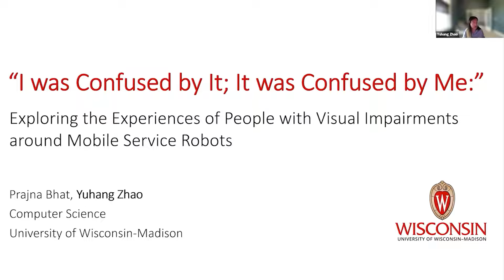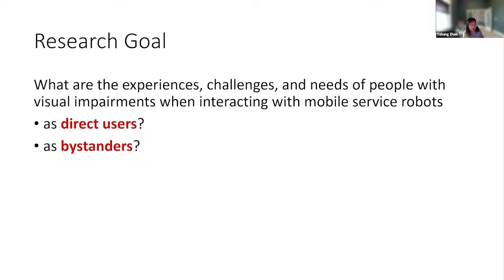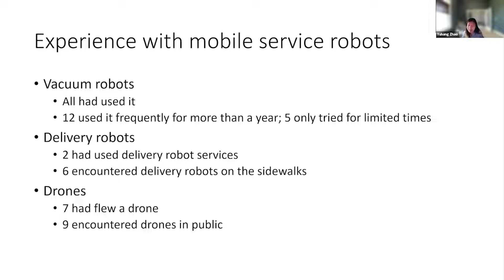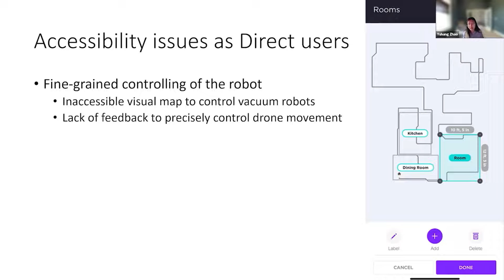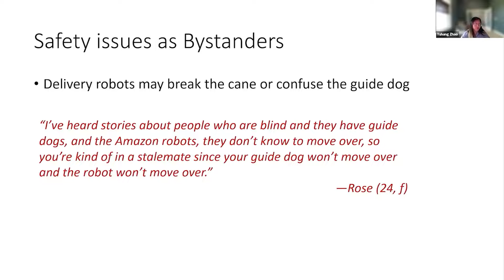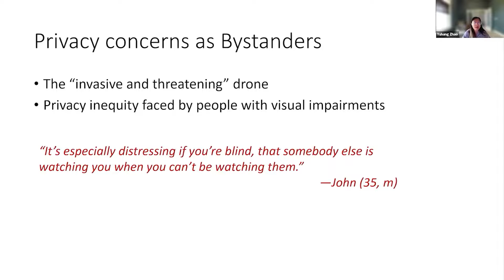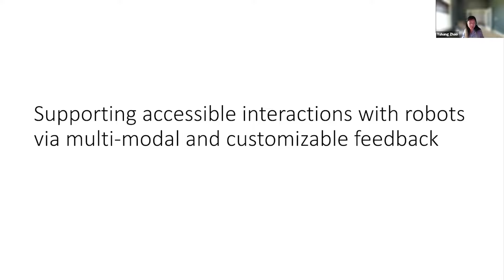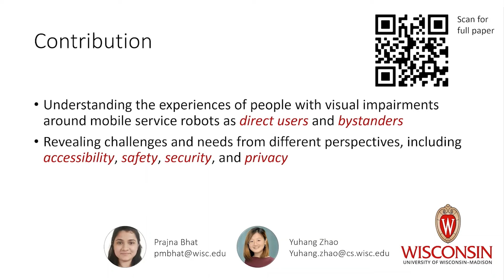“I was Confused by It; It was Confused by Me:” Exploring the Experiences of People with Visual Im...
Prajna Bhat, Yuhang Zhao

Session: Visual Impairments

Mobile service robots have become increasingly ubiquitous. However, these robots can pose potential accessibility issues and safety concerns to people with visual impairments (PVI). We sought to explore the challenges faced by PVI around mainstream mobile service robots and identify their needs. Seventeen PVI were interviewed about their experiences with three emerging robots: vacuum robots, delivery robots, and drones. We comprehensively investigated PVI's robot experiences by considering their different roles around robots---direct users and bystanders. Our study highlighted participants' challenges and concerns on accessibility, safety, and privacy issues around mobile service robots. We found that the lack of accessible feedback made it difficult for PVI to precisely control, locate, and track the status of the robots. Moreover, encountering mobile robots as bystanders confused and even scared the participants, presenting safety and privacy barriers. We further distilled design considerations for more accessible and safe robots for PVI.